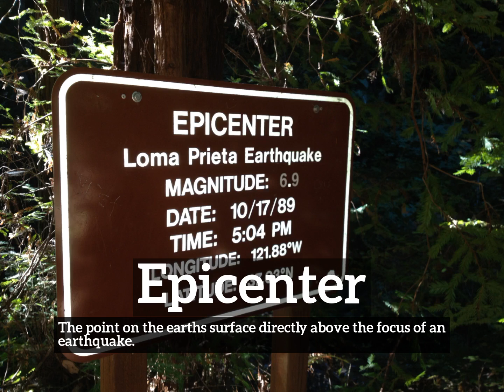How Does Epicenter Look? | What is Epicenter? | How to Say Epicenter in English?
Learn how to pronounce epicenter with Imago Spectrum.

What is epicenter?
How does epicenter look?
How to say epicenter in English?
What does epicenter represent?
What is the defintion of epicenter?

Imago Spectrum allows you to easily memorize common English words and phrases by joining visual and auditory learning environments into a short video. Focus on the images and repeat epicenter several times for best retention results.

In this video we are speaking the word, epicenter. Do take note of how epicenter is spelled.
The definition of epicenter is listed below the word in the video.
Epicenter:  The point on the earths surface directly above the focus of an earthquake.